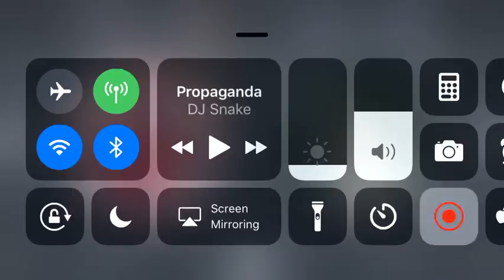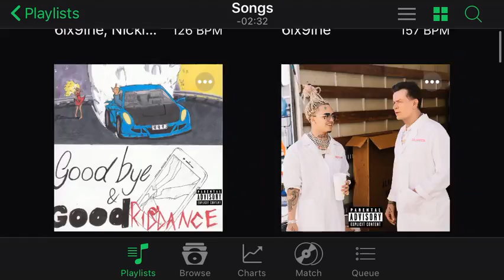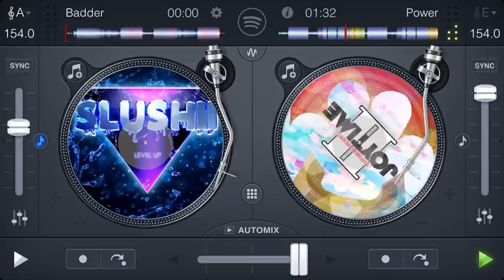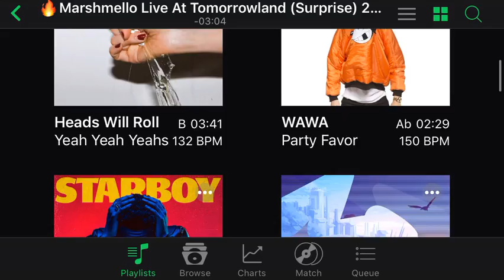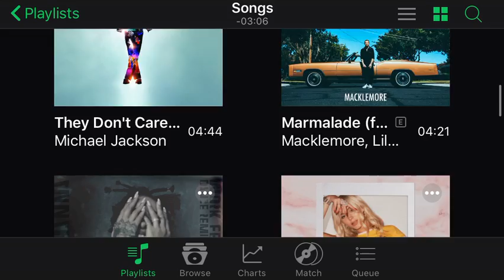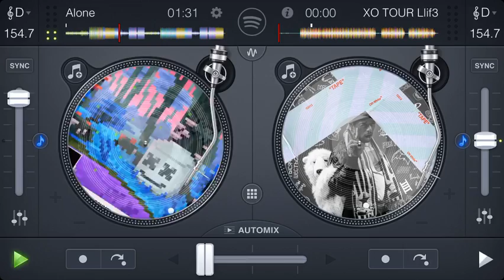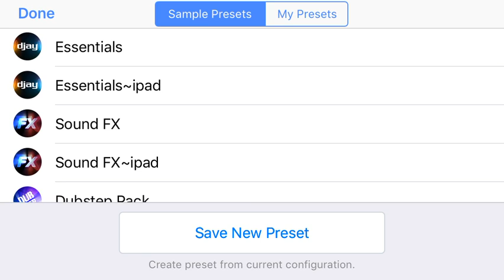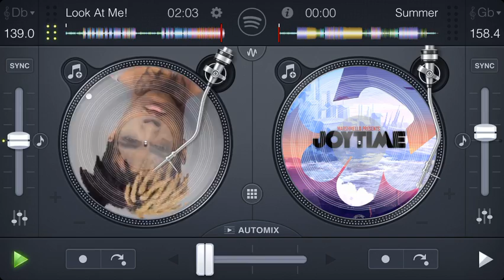DJ EIMM MINI MIX #5